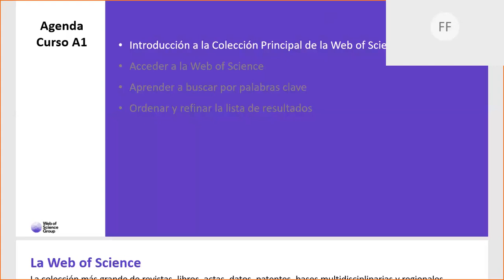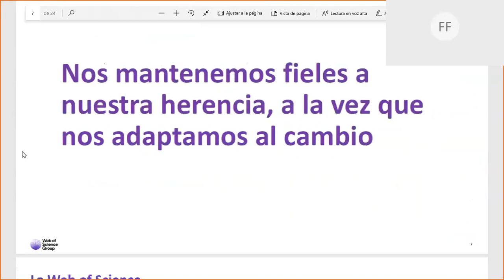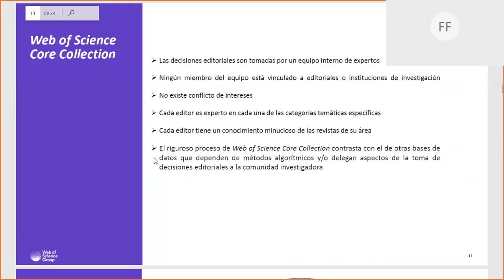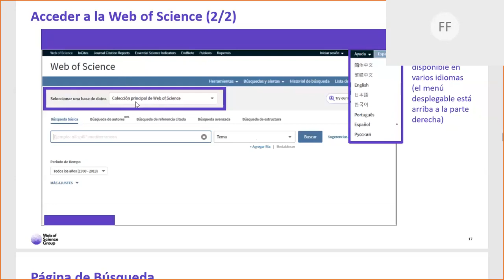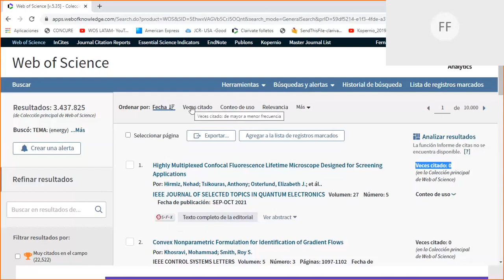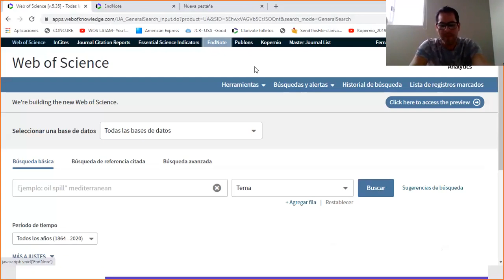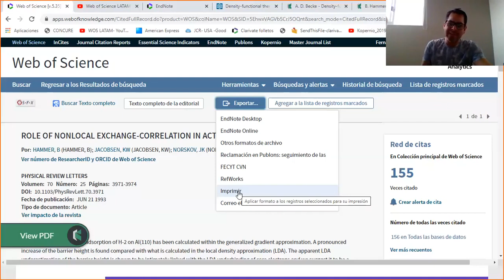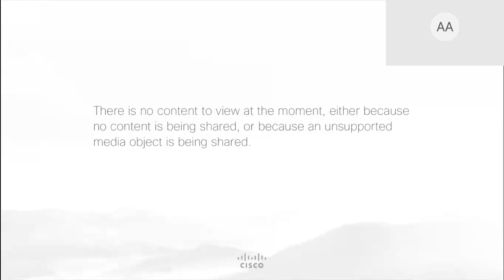Ciencia a Conciencia - 26 de agosto - Introducción y evolución a Web of Science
Buscar información confiable y relevante para trabajos académicos y científicos puede resultar un gran reto al existir múltiples opciones. En esta sesión se aborda la historia de Web of Science y de cómo a ravés de los recursos de información soluciona la búsqueda de contenido científico y académico para el desarrollo de trabajos de investigación de calidad.